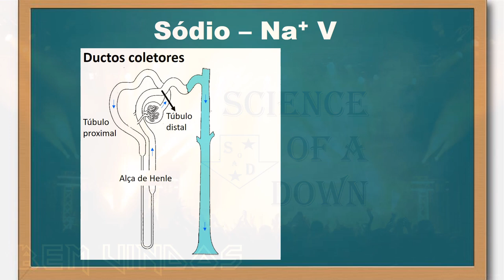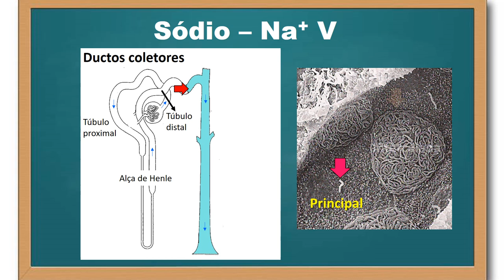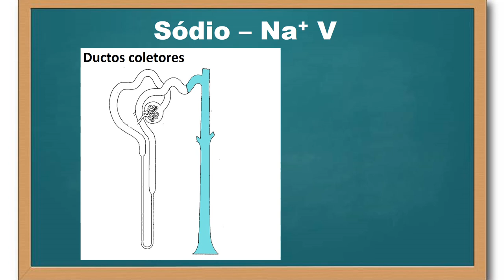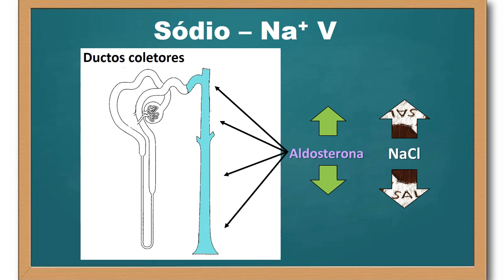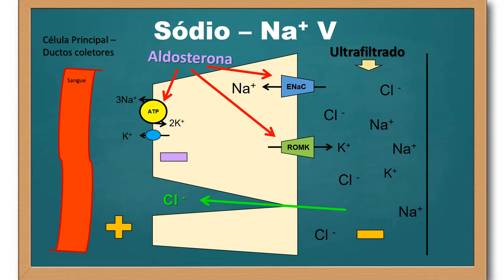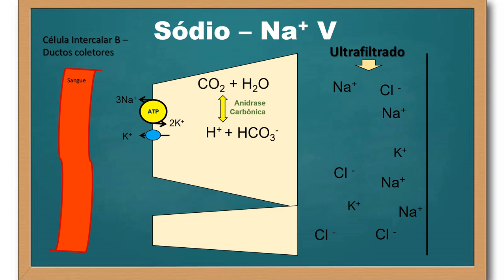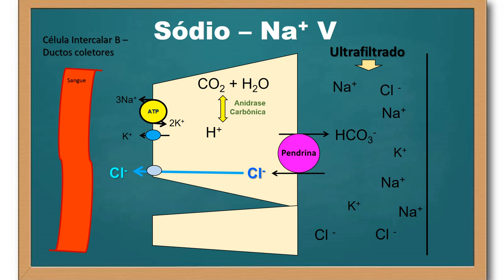Transporte do sódio ao longo do néfron - parte 5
Neste vídeo descrevo o papel dos ductos coletores do néfron no transporte do sódio e do cloreto. Destaco o papel das células principais na modulação da reabsorção de sódio, fenômeno que depende da ação do hormônio esteróide/mineralocortícóide aldosterona no néfron.